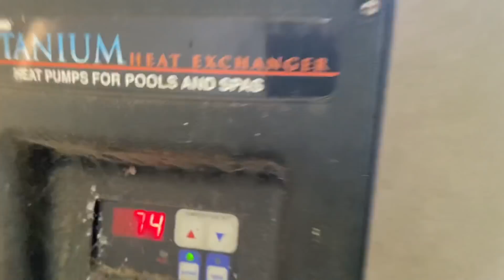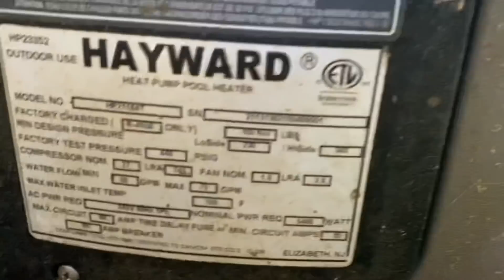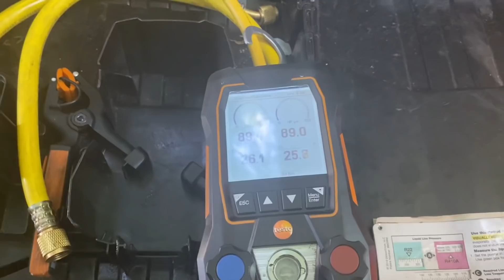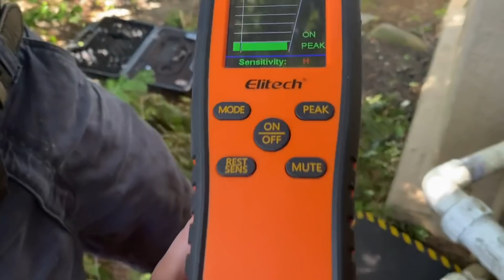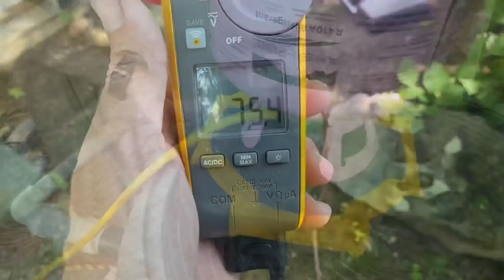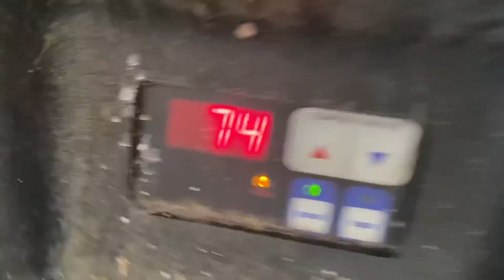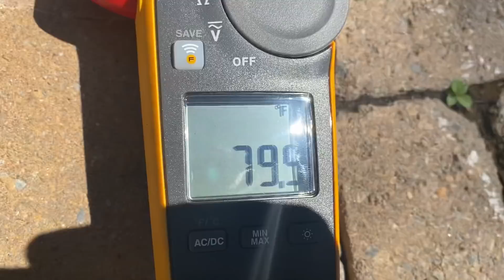Hayward Heat Pro Heat Pump LP Error Not Heating - Refrigerant Leak on Filter Dryer Repaired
Pool Heater Service Call - Hayward Heat Pro Heat Pump with LP Error on display. LP is Low Pressure. We found a leak on the filter dryer, discussed with homeowner and made repairs. Keep Reading.

Free Sticker Requests:
Name
Address